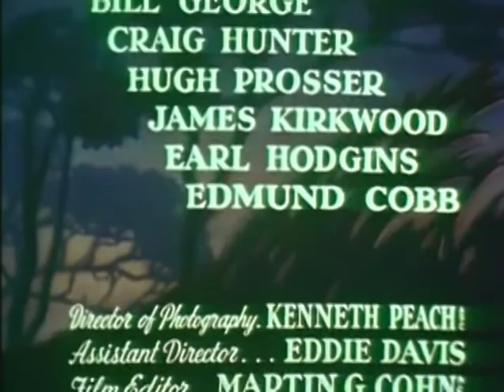The Cisco Kid (TV-1951) VIGILANTE STORY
VIGILANTE STORY: In order to break up a gang of vigilantes that are terrorizing the people of Buffalo Flats, Cisco and Pancho head into town disguised as a gambler and an organ grinder.